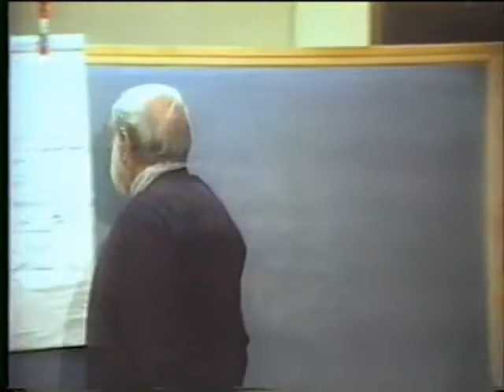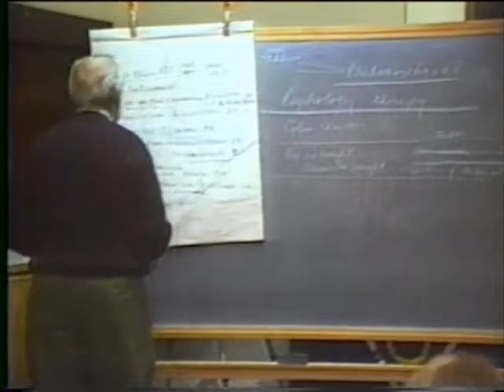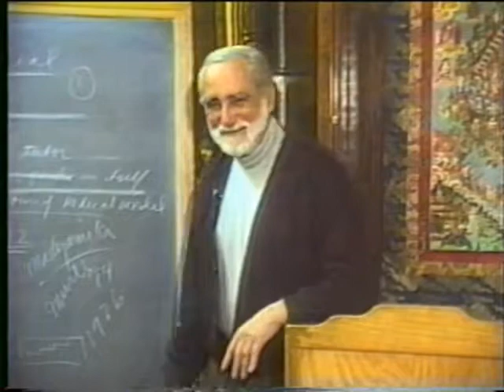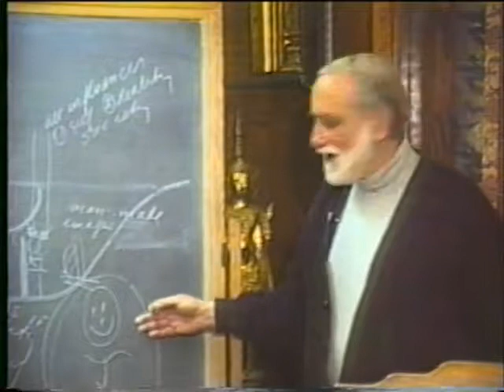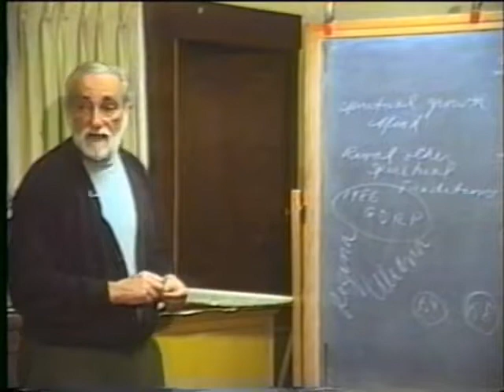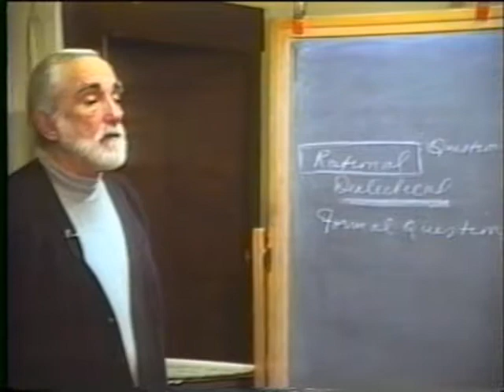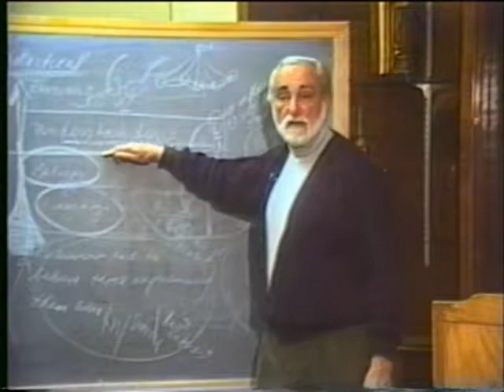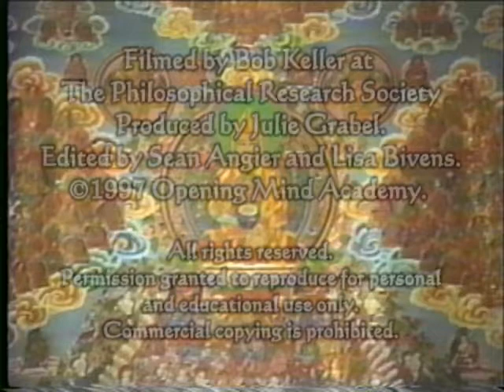1997-01-20 NSPRS 045 - Philosophical Counseling and Practice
Pierre Grimes and the Noetic Society -- 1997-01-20 NSPRS 045 - Philosophical Counseling and Practice